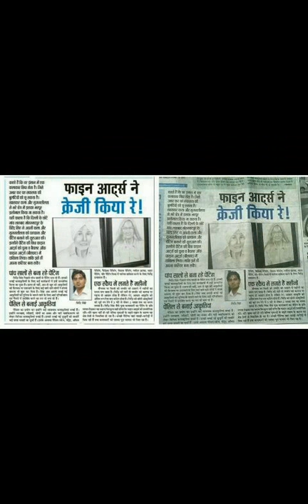VP Arts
Ve'er Parjapati arts ..in this video u can see some work